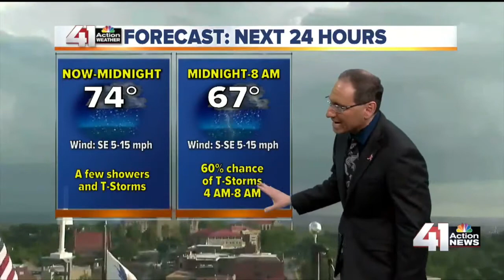41 Action News Latest Headlines | June 3, 7pm